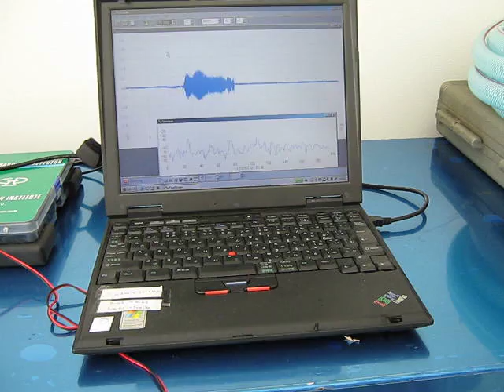‹間接容器›‹専用水槽›‹液循環›と超音波no.４４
この各種技術を適切に組み合わせることで、
　　表面改質、洗浄、化学反応促進、乳化分散・・・
　　の適応技術として提案させていただいています。

超音波利用（応用技術・ノウハウ）